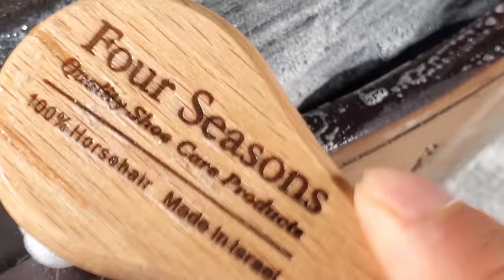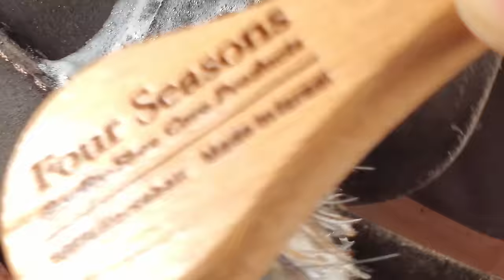ASMRㅣClean Suede Shoesㅣ스웨이드 신발세탁ㅣ Salvatore Ferragamo Suede Shoes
Cleaning Vomited Salvatore Ferragamo Suede Shoes
and Waterproofing them

Brand : Salvatore Ferragamo
Model : Brown Suede Penny Loafer
Song : TTRM -  Lost my Colors

- Rio JS Kim